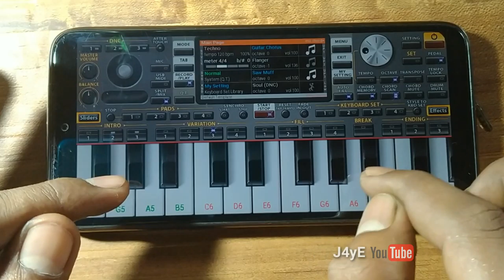COFFIN DANCE || ORG MOBILE PIANO INSTRUMENTAL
Watch, Learn and Play this tutorial on ORG 2020